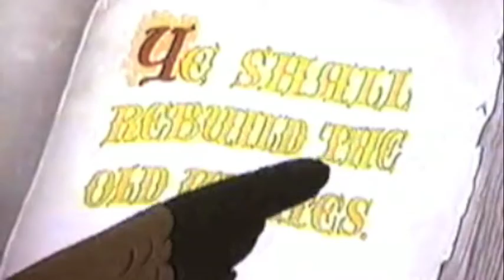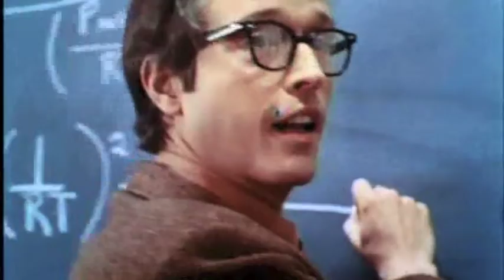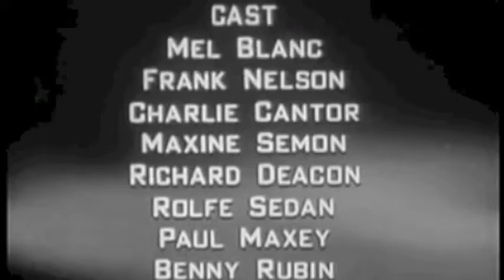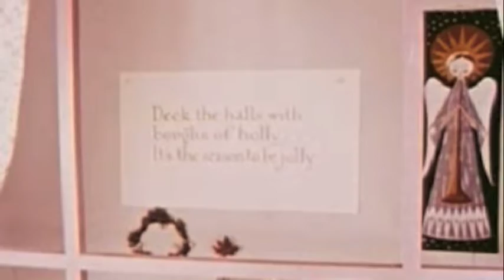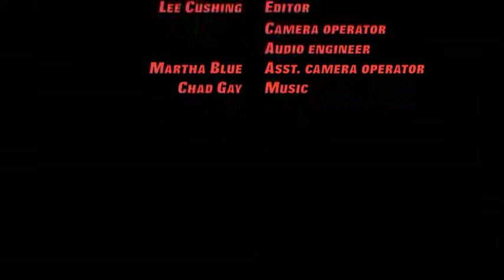Weird-O-Rama episode 11 - 2012 Christmas Weird-tacular!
It's the first Christmas-themed episode of "Weird-O-Rama," which features a Chex mix of creepy, strange, and weird Christmas things from the worlds of television and cinema.  Listen to squirrels talk about the war between vegetarians and meat eaters!  See Mel Blanc crack up Jack Benny!  Try to wrap your mind around a strange visit to Santa's workshop!  Plus, Victor Von Psychotron interviews screenwriter J.D. Feigelson!